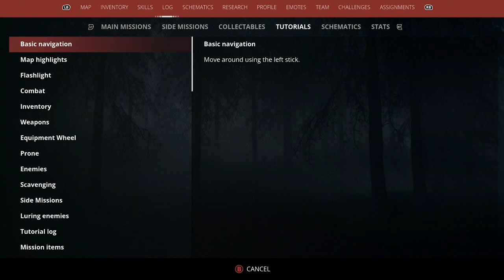gen zero story ep9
u might need to turn up your volume